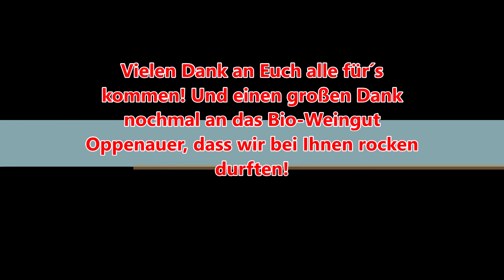Roswell 606, First Foo Fighters Coverband from Austria bei ROCK the WINERY in Poysdorf 2021!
Wir hatten die Ehre, und durften mit zwei wirklich großartigen Bands, nämlich COVERLLERIE und CIL CITY gemeinsam das Bio-Weingut Oppenauer in Poysdorf rocken! Und, .es war SOOOOOO GEIIIIL!